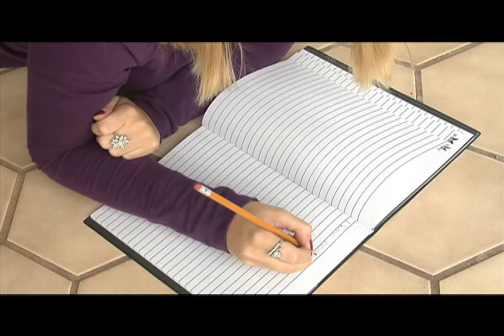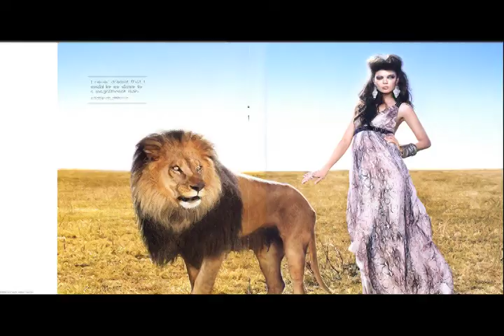Woman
A project for my senior topics class. Excerpt is from Aidan Chambers novel "This is All."